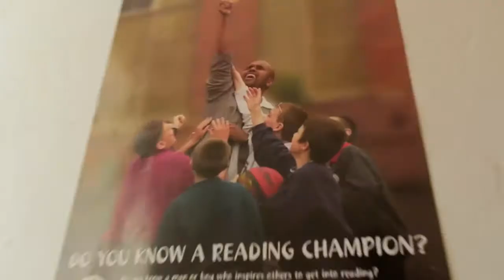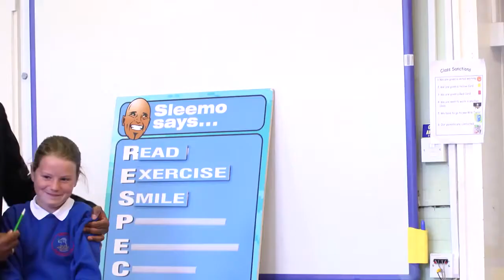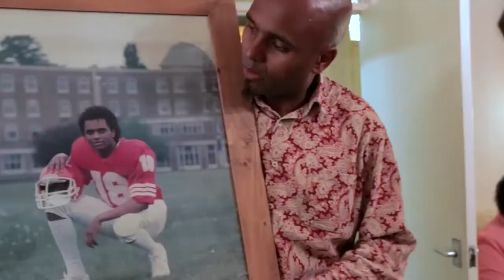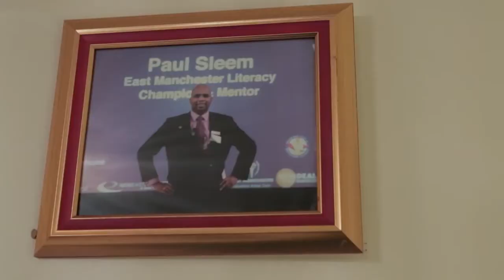Lesson 22 I'm a Mormon, Motivational Teacher, and Grateful Son